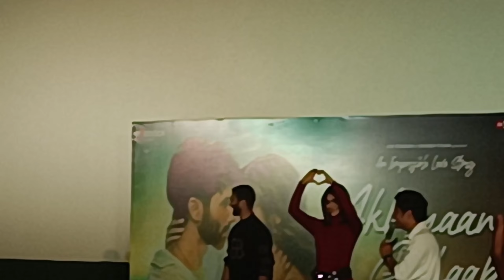Teri Baaton Mein Aisa Uljha Jiya | Official Trailer | Shahid Kapoor & Kriti Sanon | Dinesh V |9thFeb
Hi